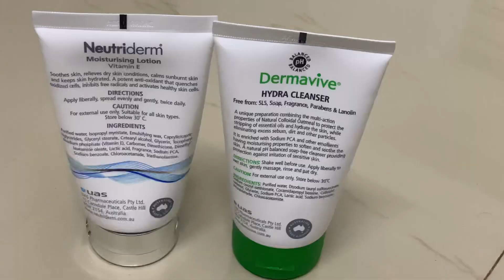SUDARSHANA's Choroonu at Guruvayur Temple | Sowbhagya Venkitesh | Arjun Somasekhar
Track info:
CREDITS: